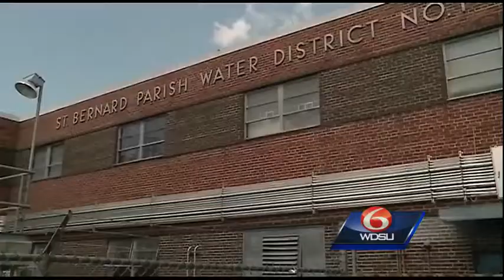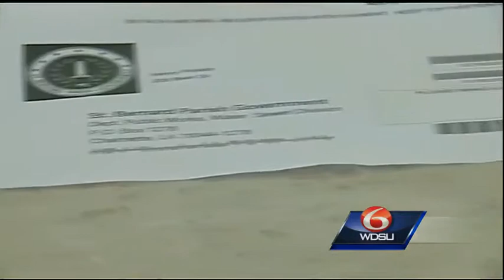Water rates going up in St. Bernard Parish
For the first time in 17-years, water and sewer rates will go up in St Bernard Parish.